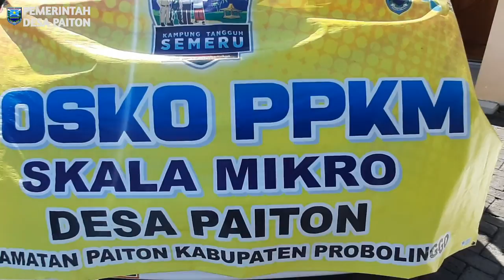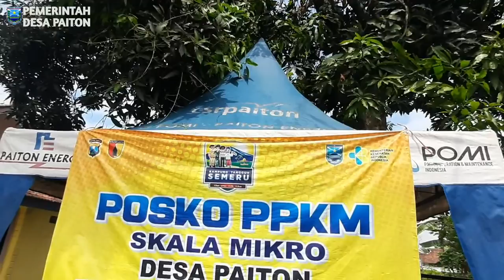Kegiatan Pemdes Paiton Selama PPKM Skala Mikro.